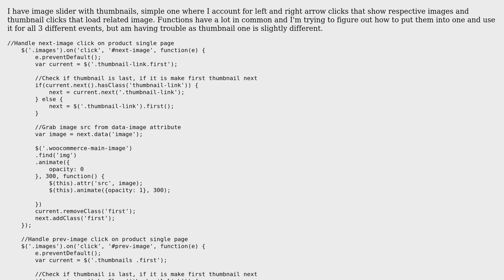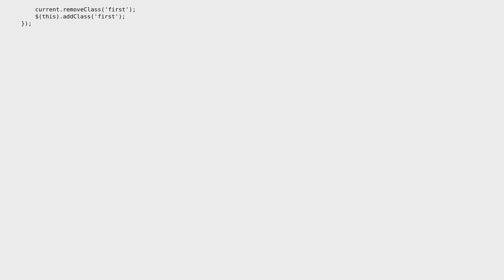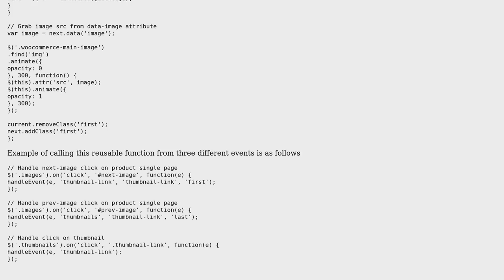Code Review: Putting 3 different on click functions into one reusable function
With thanks & praise to God, and with thanks to the many people who have made this project possible! | Content (except music & images) licensed under CC BY-SA | Music | Images & others | With thanks to user Shaik Mahaboob Basha user Ilja user Abbas and the Stack Exchange Network Trademarks are property of their respective owners. You are responsible for your own actions.